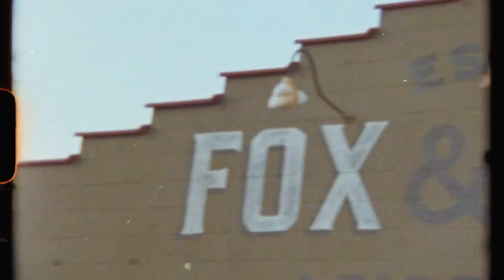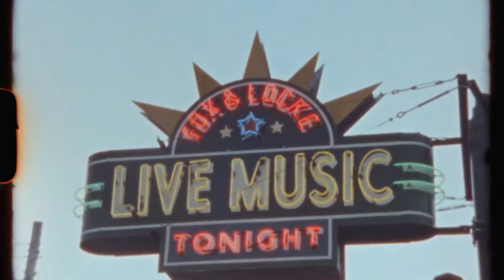The Lone Bellow | Sounds of the Road | Presented by Toyota and SiriusXM®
@thelonebellow the Nashville-based Americana/roots trio reveals their origin story in this exclusive interview and puts their harmonies on display at Fox & Locke in Franklin, Tennessee.

This is the first episode of the "Sounds of the Road" series, presented by Toyota and SiriusXM®. This video features The Lone Bellow driving a Toyota Tundra TRD Pro.